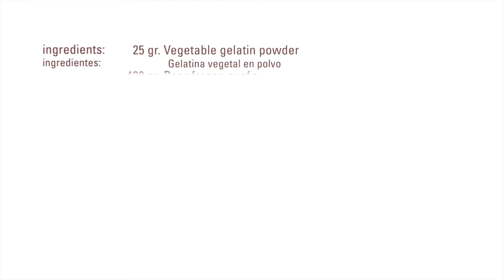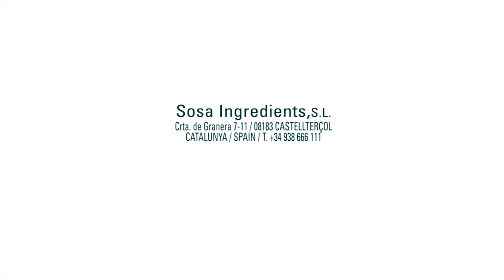Pear Jelly · Vegetable Gelatin · Texturizers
Mix all ingredients together and cook until boil. Put in molds and Let to cool until setted.